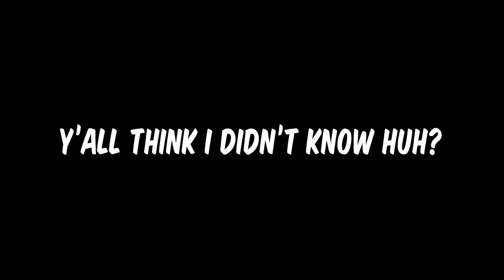Day In The Life Of A Division 1 Athlete | Beach Day VLOG 🏖 | JodabeniTV